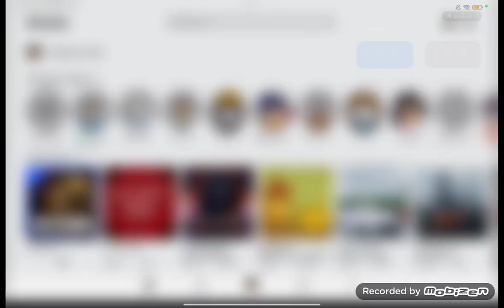Bon j aurais essayé